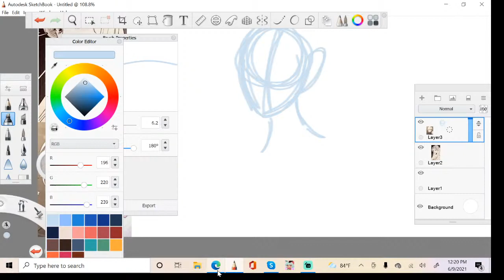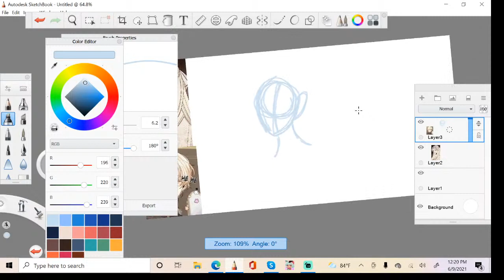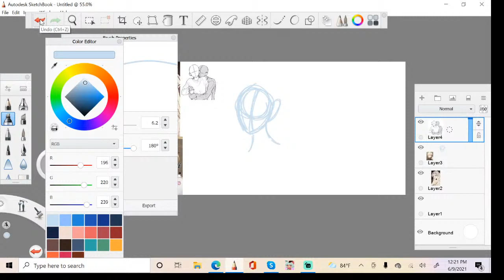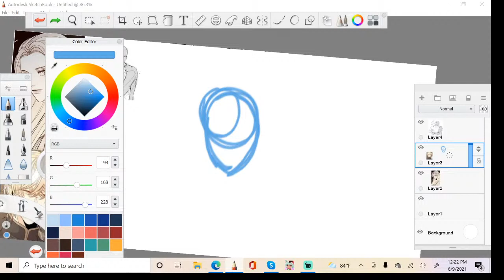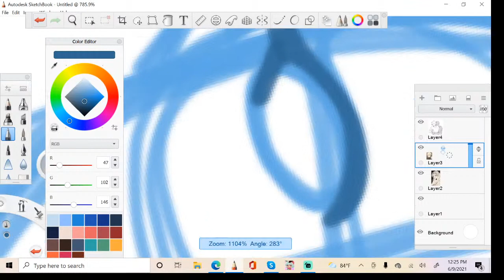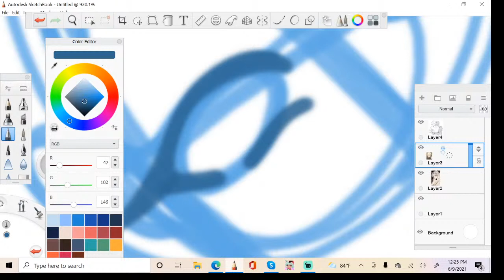The Remarried Empress Fan Art Stream